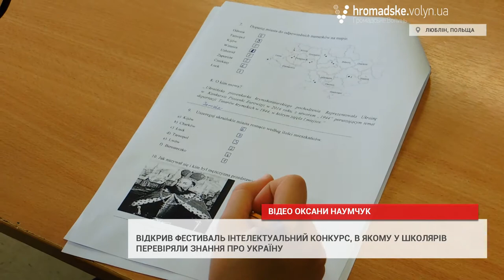В Любліні провели фестиваль, щоб згуртувати українців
Вже 9-ий рік поспіль у місті-партнері Луцька Любліні відбувається фестиваль «Urkaina w centrum Liblina». Цьогоріч захід проходив з 18 до 20 листопада.